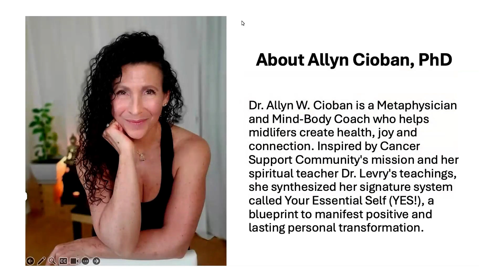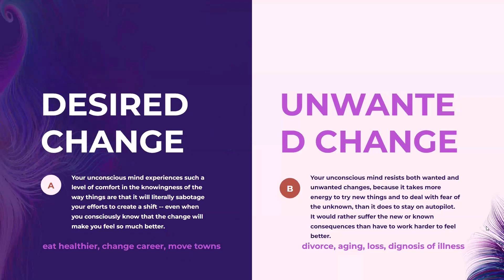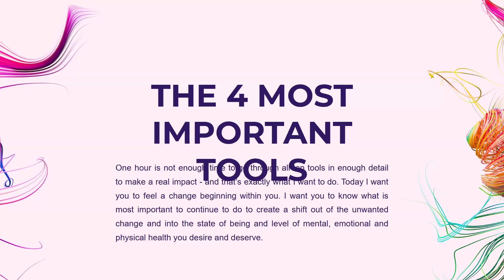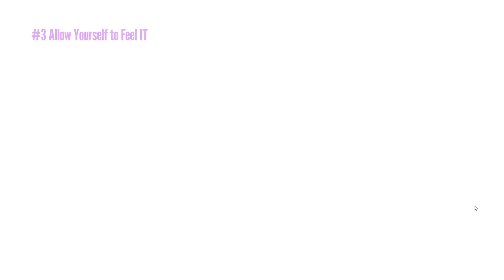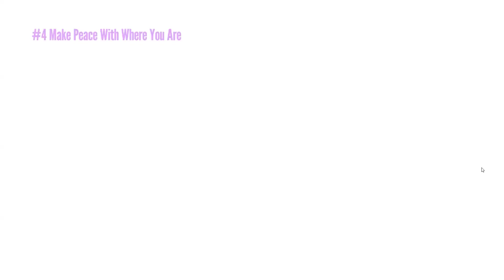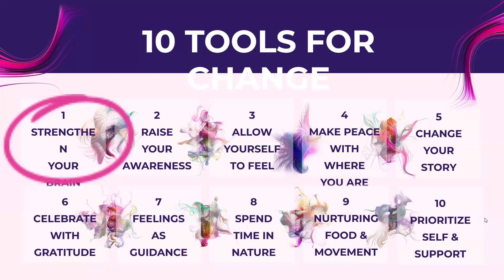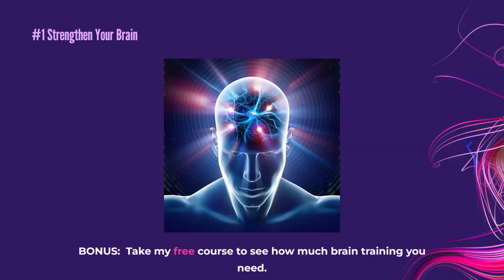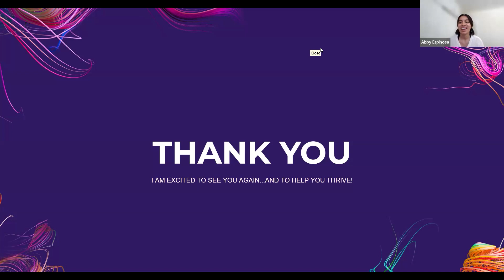10 Tools to Thriving Through Unwanted Change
With Dr. Allyn W. Cioban

Dr. Allyn W. Cioban has been coaching people on how to manifest transformation in their lives since 2009 using her mind-spirit-body methodology. After a series of family tragedies, traumatic world events, and personal challenges, Dr Allyn was in need of a way to lift herself back up from the unwanted changes she'd experienced. She found that the same method she shares with her clients to create desired change was also a perfect roadmap for gracefully getting through the unwanted changes. Come with an open mind and an open heart, and you'll leave with 10 shiny new tools in your toolbox.

About the presenter:

Dr. Allyn W. Cioban is a Metaphysician and Mind-Body Coach who helps midlifers create health, joy and; connection. Inspired by Cancer Support Community's mission and her spiritual teacher, Dr. Levry's teachings, she synthesized her signature system called Your Essential Self (YES!), a blueprint to manifest positive and lasting personal transformation.